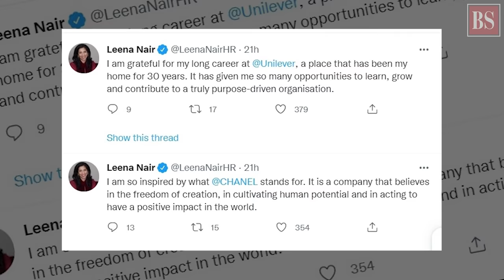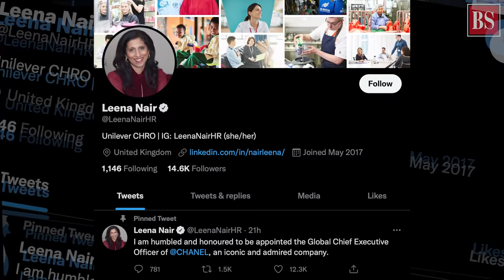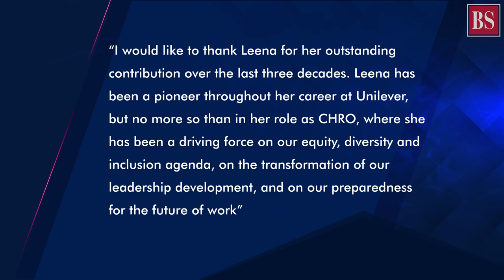What sets Leena Nair apart from other India-born achievers?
After Parag Agrawal’s elevation as CEO of Twitter, another India-born executive Leena Nair, has now been chosen to head a global brand Chanel. Here’s a peek into Nair’s journey from Kolhapur to London